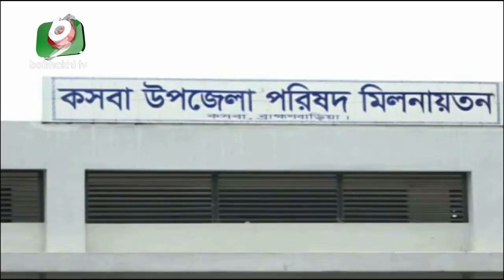বিএনপির কাজ ষড়যন্ত্র করা: আইনমন্ত্রী | Law Minister | BD News Today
বিএনপির কাজ ষড়যন্ত্র করা: আইনমন্ত্রী | Law Minister | BD News Today | Shimu | 30Aug19